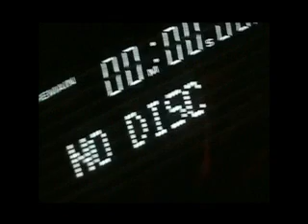Cyberpunkers Video Mix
Cool video from Cyberpunkers live sets.